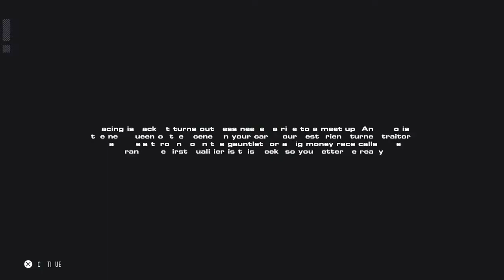Bring in the 2023NewYear's Good Deals TV N4S Unbound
5 PS5 Happy 2023 NewYear's